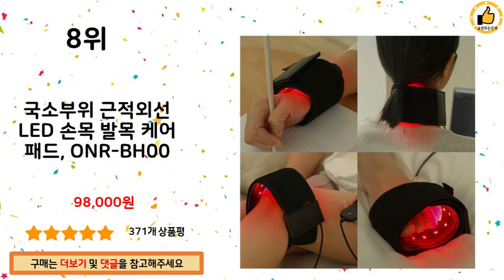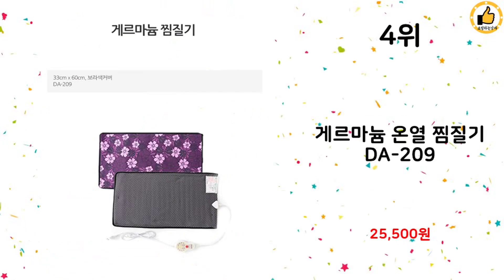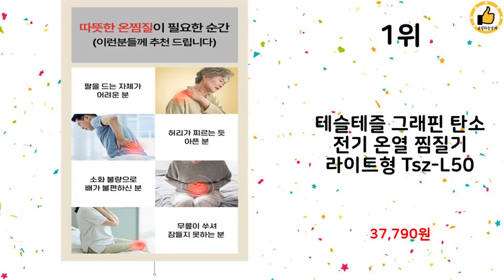2024년 하반기 쇼핑남이 추천하는 온열찜질기 TOP 10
2024년 하반기 쇼핑남이 추천하는 온열찜질기 TOP 10을 소개해드립니다.

10위 : 한일의료기 자가드 전기 온열찜질기 블랙 HP-3560B

9위 : (주)한일의료기 황토 편백 찜질기 찜질팩 편리한 타이머기능

8위 : 국소부위 근적외선 LED 손목 발목 케어 패드, ONR-BH00

7위 : 수니홈 지지미 허리 복부 온열찜질기, NES-100, 코코 그레

5위 : 럭시스 근적외선 어깨찜질기 무선충전식 경추 어깨보호대 어깨찜질기

3위 : 한일전기 프리미엄 전기찜질기 중형 RVE-2000, RVE-20

2위 : 스템코리아 AMC 황토 맥반석 옥 전기 온열 찜질기 HM-366

1위 : 테슬테즐 그래핀 탄소 전기 온열 찜질기 라이트형 Tsz-L50

 감사합니다